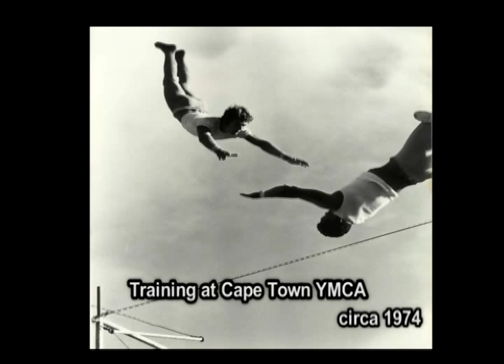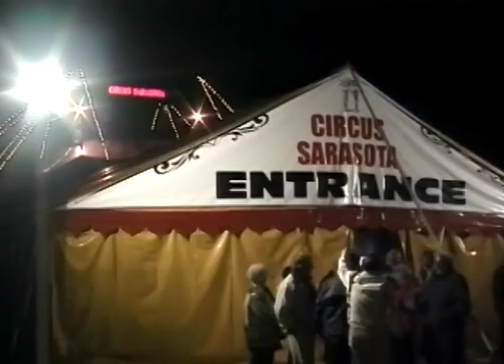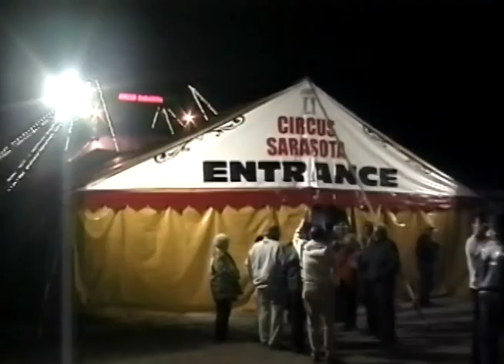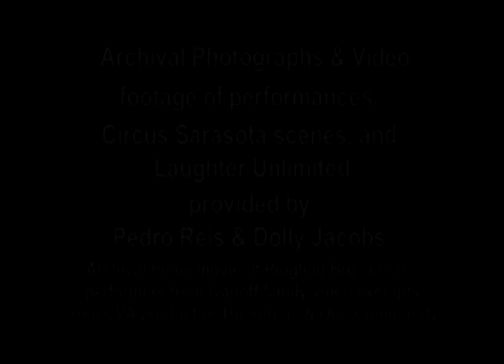MHTCO Pedro & Dolly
The lives of circus stars Pedro Reis and Dolly Jacobs are presented in this biographical video presentation produced for The Community Video Archives of Sarasota Florida.